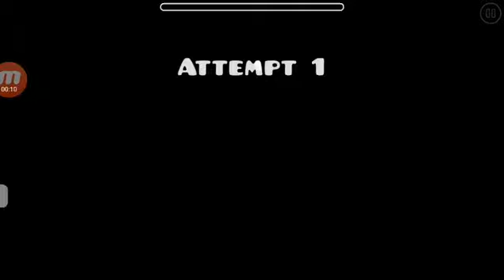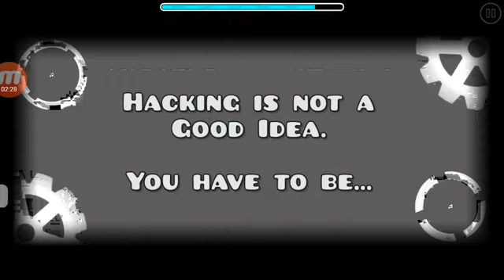Story of Legit by DarinLou A hackers story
Cheaters are bad baddest than lion